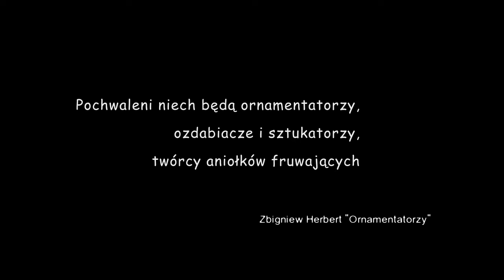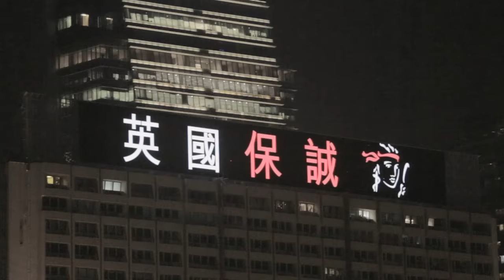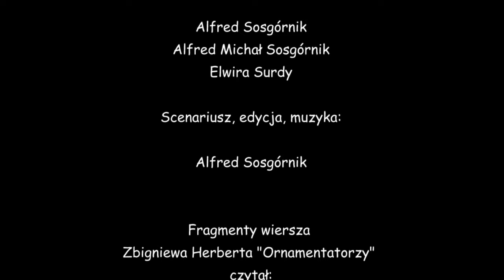Metropolis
Metropolis is a surrealist vision of the city made of materials shot in fifteen Asian metropolises. The screenplay of the film is a free adaptation of Zbigniew Herbert's poem "Ornamentators". The photos were taken in 2016 and 2017 in Dubai, Mumbai, Kolkata, Bangkok, Jakarta, Kuala Lumpur, Singapore, Shanghai, Hong Kong, Macao, Taipei, Seoul, Tokyo, Kyoto and Osaka. The film has an original soundtrack containing samples of the existing reality, regional sounds and artistic vision of the composer.